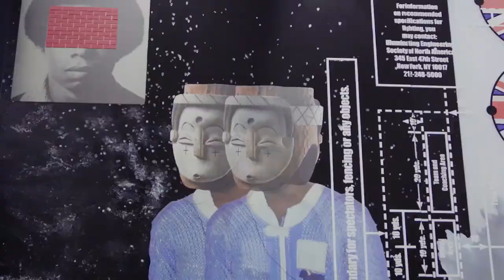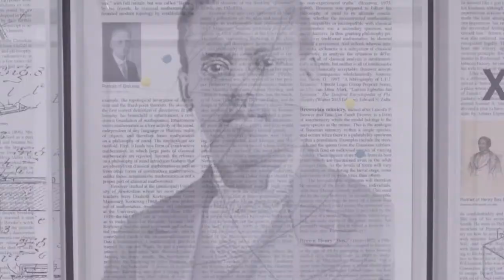Tavares Strachan at Marian Goodman Gallery, London. In Plain Sight, 2020